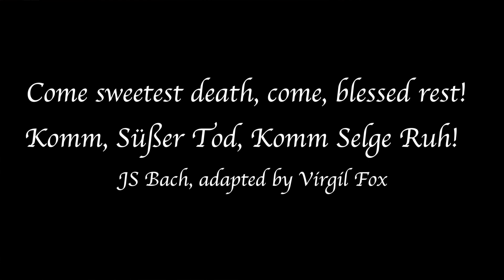Come Sweet Death, Come Blessed Rest - Komm, süßer Tod - J.S. Bach (Arr. Virgil Fox) Jean-Paul IMBERT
From the Base2 Music album 'Passacaglia - organ music from the 17th to 21st century' by Jean-Paul Imbert.
Virgil Fox's interpretation of JS Bach's 'Come Sweet Death, Come Blessed Rest' 'Kom Susser Tod' performed by concert organist and music professor Jean-Paul Imbert, of Paris. (Direction by Jake Purches) This is a video recording taken during the recording of Jean-Paul Imbert's CD 'Passacaglia' on the organs of Kevelaer Basilika, Germany. Jean-Paul Imbert studied in Paris with Pierre Cochereau and Jean Guillou and himself a teacher to a generation of international organists over the past 40 years.
 The large Seifert organ in the St. Mary’s Basilica in Kevelaer boasts over 10,000 pipes,  149 speaking stops (not counting borrowings!) on four manuals and pedal. The casework is 14 meters in height an 9 meters in width; the organ is 10 meters deep.From 1979 to 1981 the instrument was thoroughly overhauled by the Romanus Seifert company in Kevelaer.  In 1987 three horizontal chamade reeds - Tuba magna 16’, Tuba mirabilis 8’ and Cor harmonique 4’ - were installed behind the main case. These stops took the form of copies of the chamade ensemble of the Cavaille-Coll organ in the basilica of Sacre-Cœur in Paris. They blend superbly into the tonal scheme of this gigantic symphonic organ. In 2002 the Antiphonal division was finally reconstructed. In 2017 a brand new 32 foot contra bass rank was installed and is featured in this video.
Audio and video produced by Jake Purches of Base2 Music.